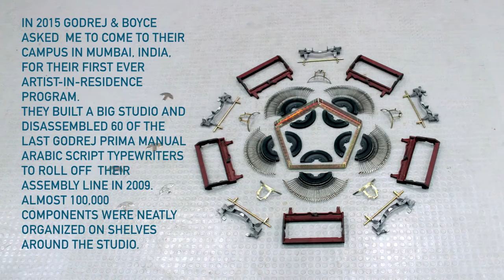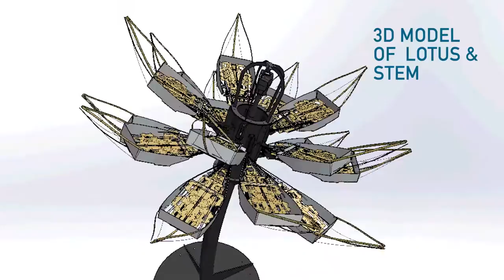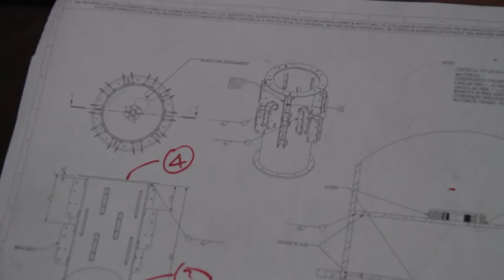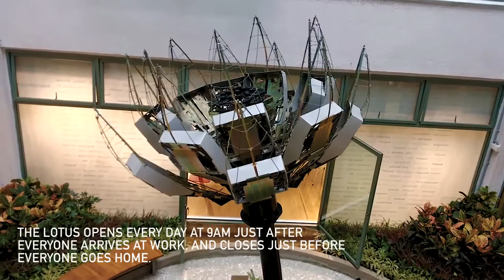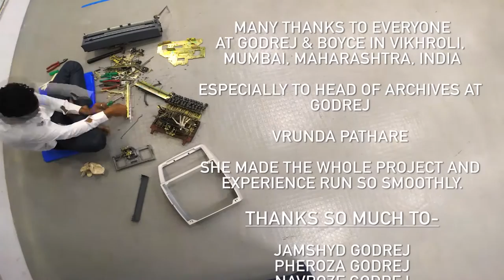Lotus One - Godrej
A video about one of my projects while at the first ever artist-in-residence at Godrej & Boyce in Mumbai, India.
Lotus One is made from assembled typewriter components for the petals, and a fabricated steel stem.
It is installed on the Godrej campus at Hubble, a meeting space and hub central to Godrej's Innovation Center.